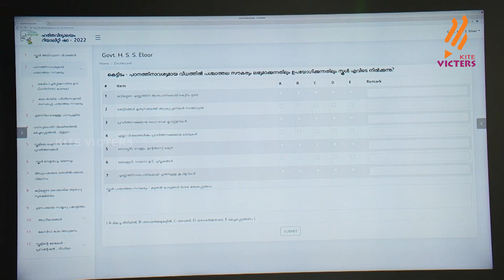Haritha Vidyalayam Season 03 Promo 01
പൊതുവിദ്യാഭ്യാസ മേഖലയിലെ മികവുകള്‍ പങ്കുവെയ്ക്കുന്ന ഹരിതവിദ്യാലയം വിദ്യാഭ്യാസ റിയാലിറ്റിഷോയുടെ മൂന്നാം എഡിഷന്‍ ഡിസംബർ മുതല്‍ കൈറ്റ് വിക്ടേഴ്സിലൂടെ സംപ്രേഷണം. 2010ലേയും 2017ലേയും എഡിഷനുകള്‍ക്ക് ശേഷം 2020ലെ കോവിഡ് കാലം മുതലുള്ള സ്കൂളുകളുടെ പ്രവർത്തന മികവാണ് മൂന്നാം എഡിഷന് പരിഗണിക്കുക. ഓണ്‍ലൈനായി അപേക്ഷ സമർപ്പിക്കുന്ന സ്കൂളുകളില്‍ നിന്നും തെരഞ്ഞെെടുക്കുന്ന 150 സ്കൂളുകളാണ് റിയാലിറ്റിഷോയില്‍ പങ്കെടുക്കുക.
ഈ വ‍ർഷം 20 ലക്ഷം, 15 ലക്ഷം, 10 ലക്ഷം എന്നിങ്ങനെയാണ് ഒന്ന്, രണ്ട്, മൂന്ന് സമ്മാനങ്ങള്‍. അവസാന റൗണ്ടിലെത്തുന്ന സ്കൂളുകള്‍ക്ക് 2 ലക്ഷം രൂപ വീതം ലഭിക്കും. ആദ്യ റൗണ്ടിലെ സ്കൂളുകള്‍ക്ക് 15000/- രൂപ വീതം നല്‍കും. എല്‍.പി മുതല്‍ ഹയർസെക്കന്ററി വരെയുള്ള സ്കൂളുകള്‍ക്ക് പൊതുവായാണ് മത്സരം. സ്കൂളുകളുടെ പഠന-പാഠ്യേതര പ്രവർത്തനങ്ങള്‍, അടിസ്ഥാന സൗകര്യം, സാമൂഹ്യ പങ്കാളിത്തം, ഡിജിറ്റല്‍ വിദ്യാഭ്യാസം, കോവിഡ്കാല പ്രവ‍ർത്തനങ്ങള്‍ തുടങ്ങിയ ഘടകങ്ങള്‍ പരിഗണിച്ചാണ് സ്കൂളുകളെ തെരഞ്ഞെടുക്കുക.